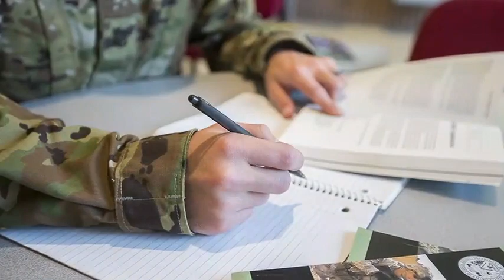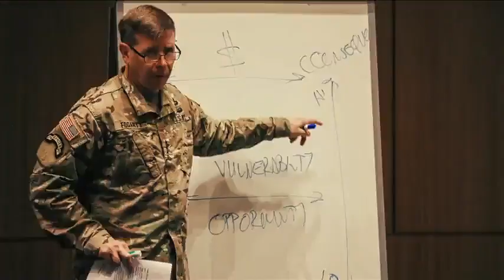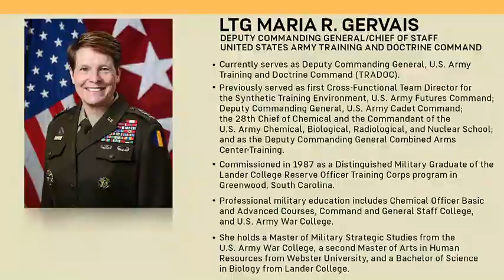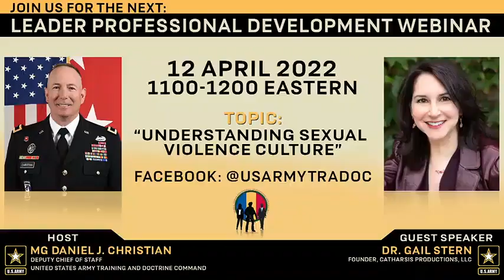LPD #17 - Army People Strategy: Building Cohesive Teams with Lt. Gen. Gary Brito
Lt. Gen. Maria Gervais, U.S. Army Training and Doctrine Command deputy commanding general, hosts Lt. Gen. Gary Brito, Army Chief of Staff, G1 Personnel, for a discussion on the Army People Strategy and the importance of building cohesive teams.